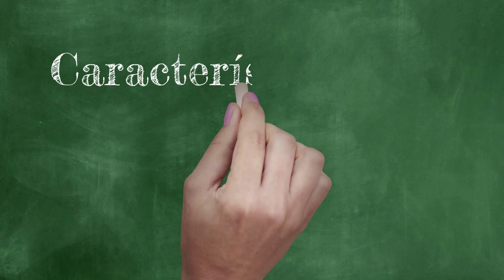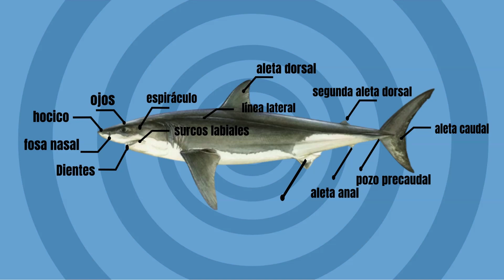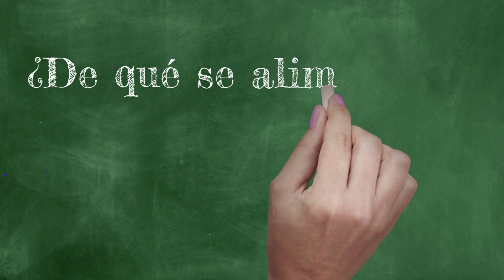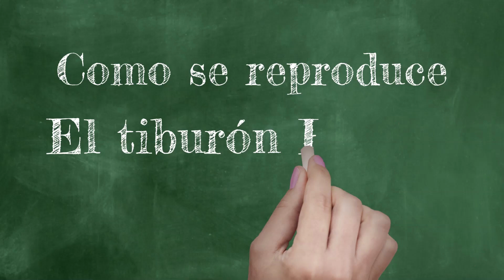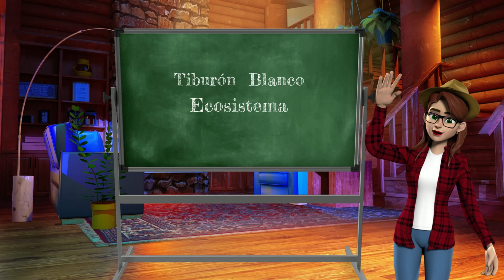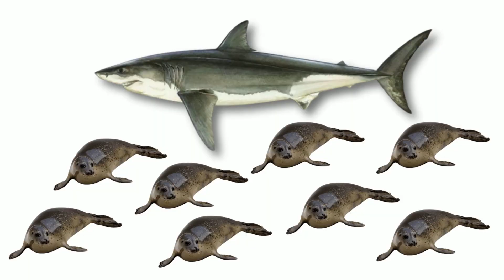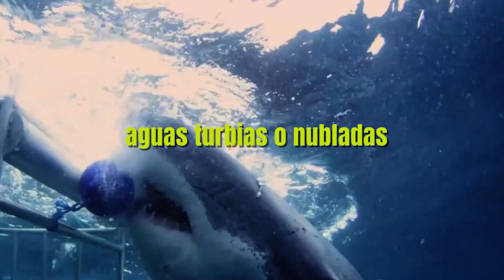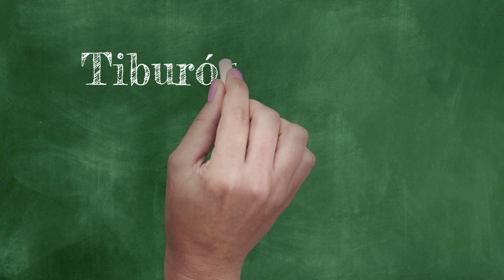TIBURON BLANCO Caracteristicas Generales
El tiburón blanco (Carcharodon carcharias) es una especie de tiburón conocida por ser uno de los depredadores marinos más grandes y temidos del océano. Es famoso por su imponente tamaño, su coloración grisácea o plateada y su característica aleta dorsal.

✍️Tiburón BLANCO
En este video vamos a ver de manera general algunas características del El TIBURON BLANCO como:
✅Hábitat del Tiburón  BLANCO
✅Caracteristicas del TIBURON BLANCO
✅ De que se Alimenta el TIBURON BLANCO
✅Comportamiento del TIBURON BLANCO con las personas
✅Como se reproduce TIBURON BLANCO
✅Conservacion del TIBURON BLANCO